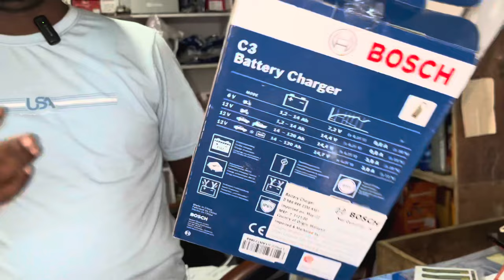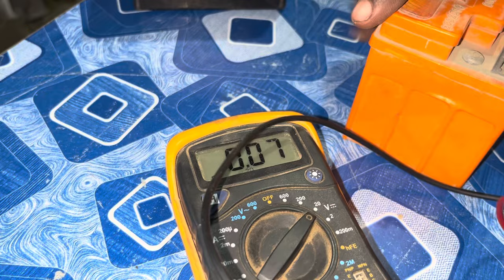Best Chargers 12V Bike And Cars // Bosch Automatic Battery 🪫 Charger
Bosch charger

Battery charger

sabse best ise lelo